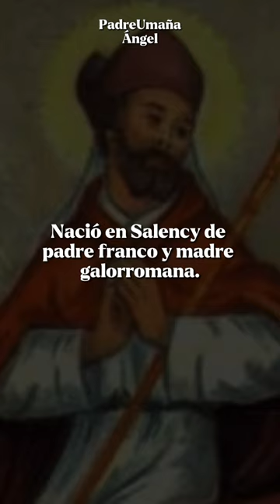SAN MEDARDO || 8 de Junio.